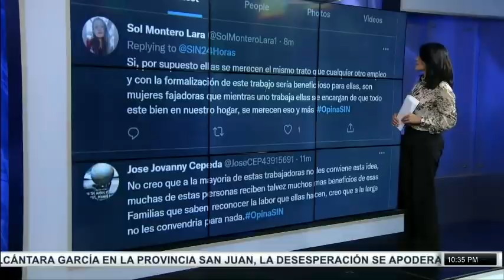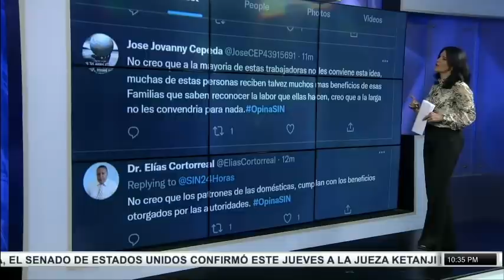EmisionEstelarSIN:Combos de habichuelas /clínicas / ONAMET